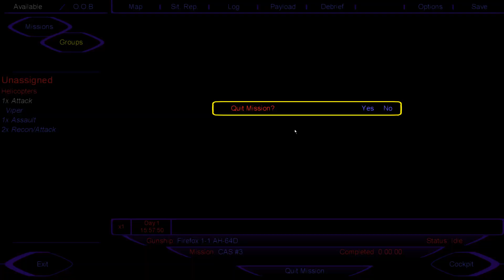Enemy Engaged Comanche vs Hokum Georgia CAS